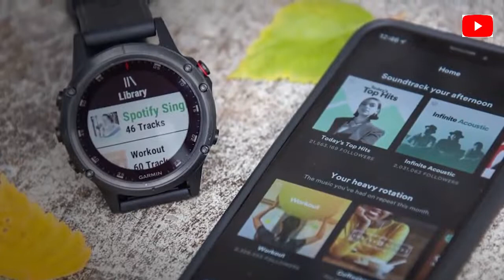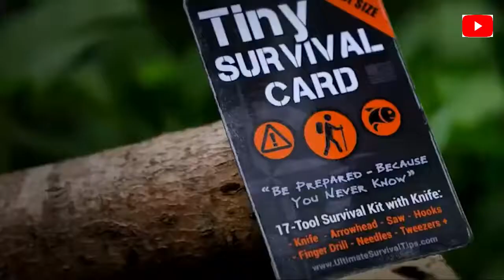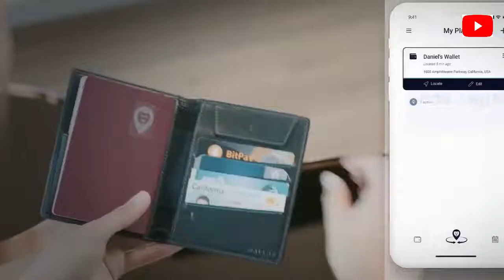8 COOLEST Gadgets for MEN That Are Worth Buying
For guys, some gadgets are absolute must-haves. Whether it’s to make fixing things around the house easier or trekking around in the great outdoors there’s just some stuff you need to get your hands on. There’s a lot of guy stuff that doesn’t get enough attention but you don’t need to worry about that anymore. Even if you just want to relax after a long day and have a chilled drink in peace there’s something for you too
8 COOLEST Gadgets for MEN That Are Worth Buying
1. Garmin Fenix 6
12. Wallor 2.0
11. Survival Kit 24-In-1
10. In Charge 6 Universal Cable Connector
9 Tiny Survival Card
8 Plasma Lighters
7 Hair And Beard Straightener
6 Bakshave
5 Evo Shaver
4 Universal Socket Grip